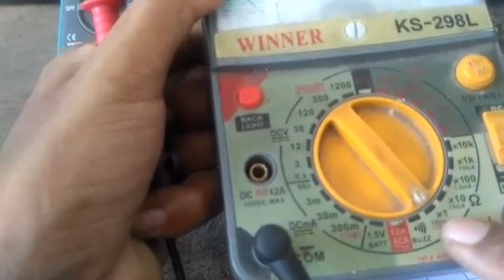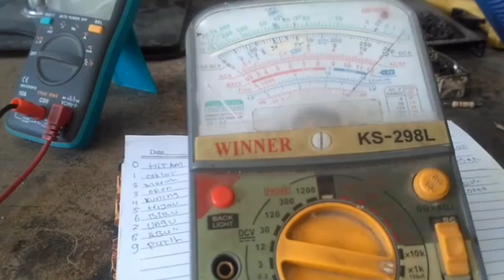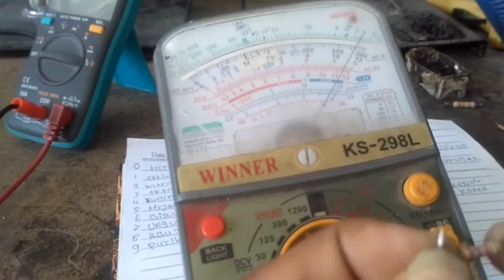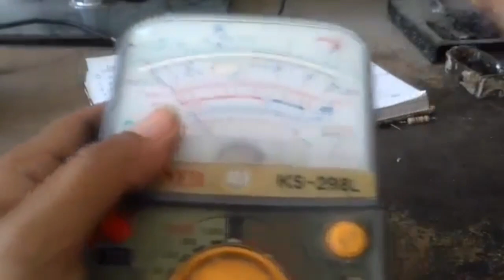cara membaca warna resistor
Berbagi pengalaman tentang perakitan alat service yg wajib dimiliki teknisi/dimeja kerja kita sehari-hari...😉👇👇
Esr tanpa lepas Dr mesin
Yg mau pesan jg boleh wa saya 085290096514
Tokopedia (Aan esr)